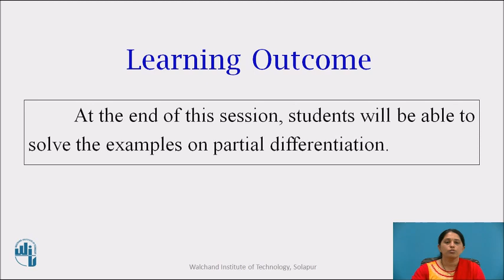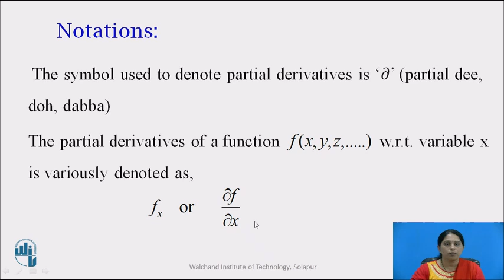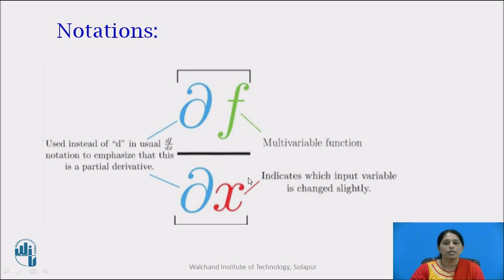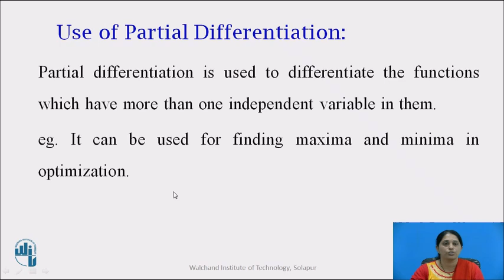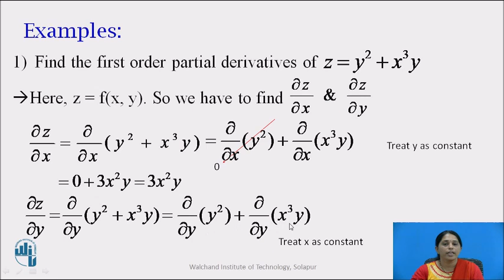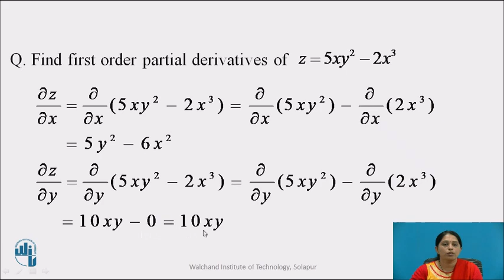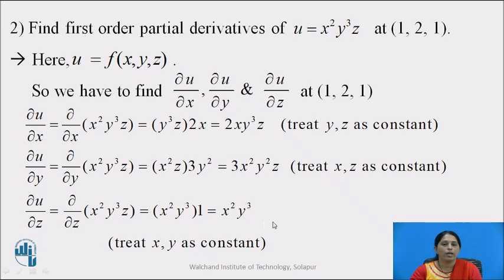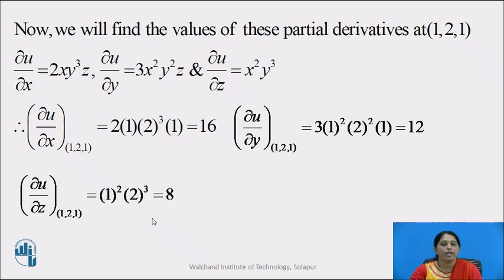Partial Differentiation-Part I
Mrs. Mayuri A. Kangale
Assistant Professor of Mathematics,
Department of Humanities &Sciences,